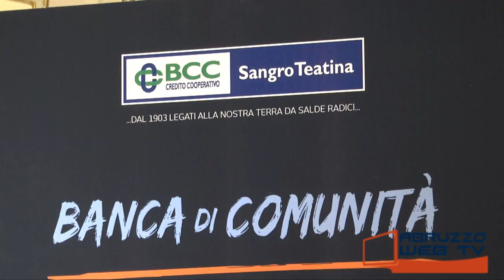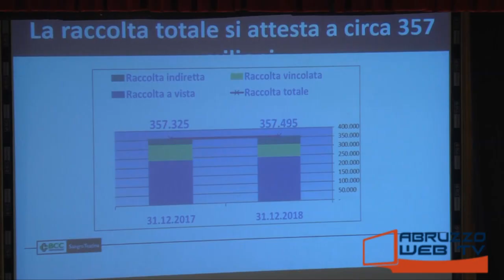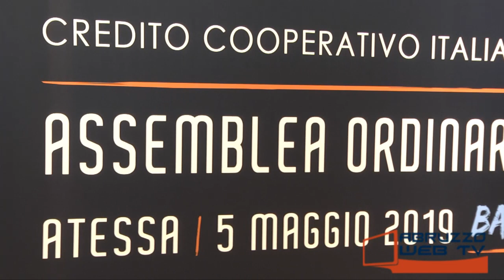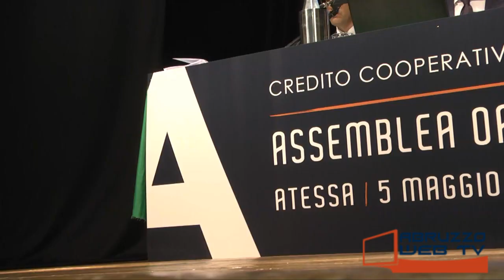Atessa Assemblea ordinaria dei soci BCC Sangro Teatina 050519